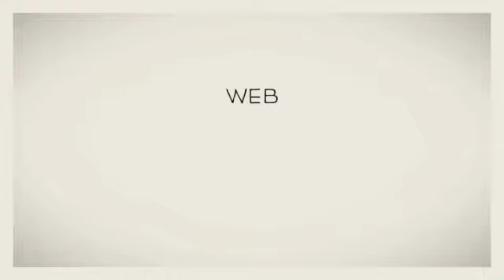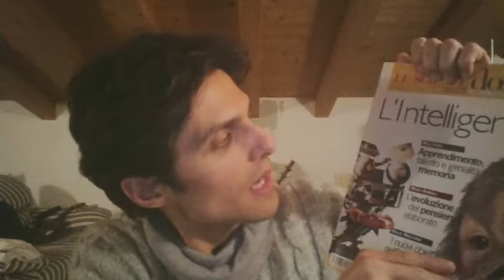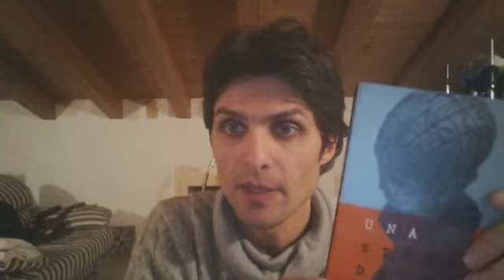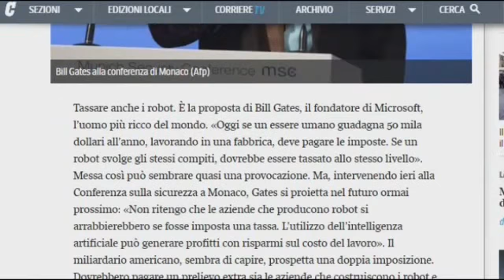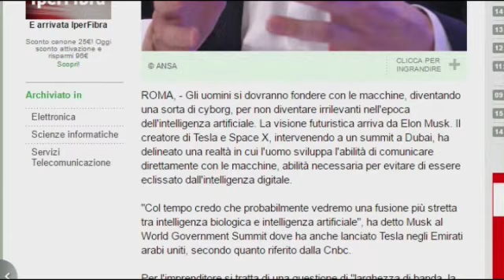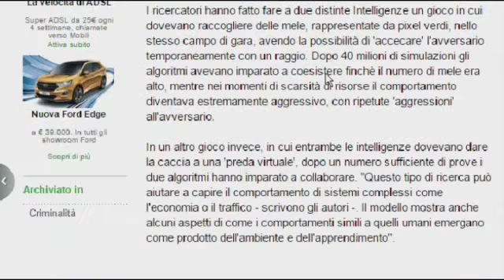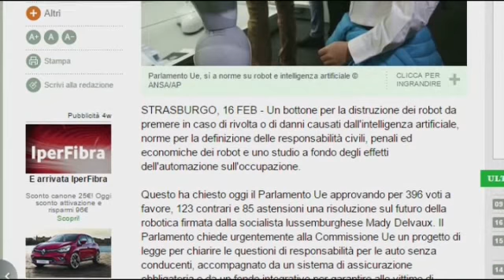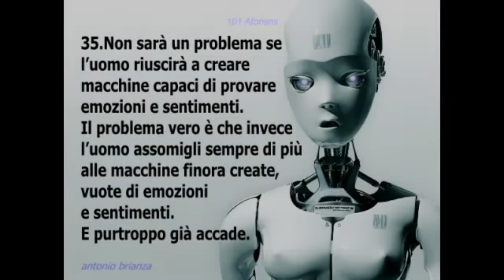SINGOLARITA' Ma quale?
Perché sarà impossibile che l'automatismo domini l'umanità, e come invece l'umanità si ritrova già schiava da centinaia di anni di un'altra sua invenzione tecnologica